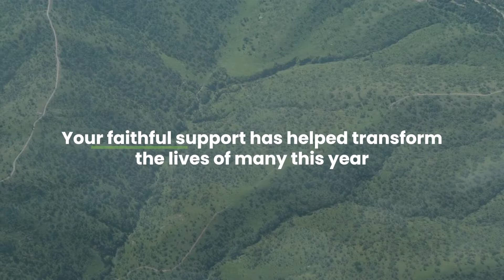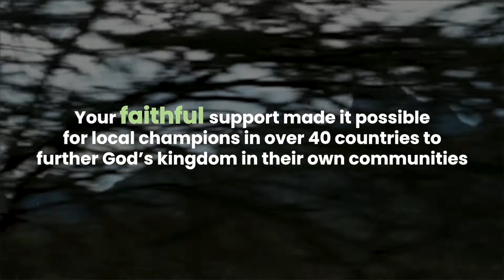Ministry Results for 2020 | Faithful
God is writing a story of faithfulness. 2020 has been an extraordinary year. Unprecedented, unimagined, uncharted, but in all, God has demonstrated His faithfulness.

Our national team, ministry partners, and local champions have been tested and have been proven skilled, innovative and faithful.

You are unwavering in your support to proclaim the lifechanging Word of God to all peoples. You demonstrated time and again this past year that you, unswervingly, hold to the hope we profess. Thank you for being part of this chapter and the next.